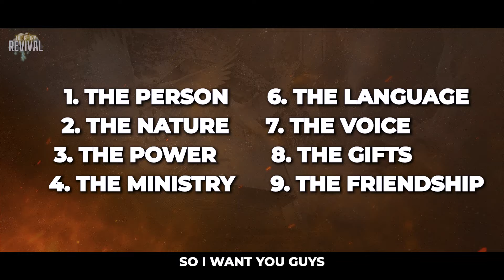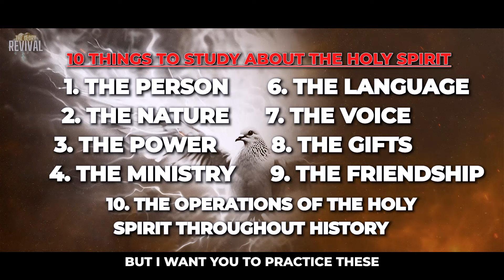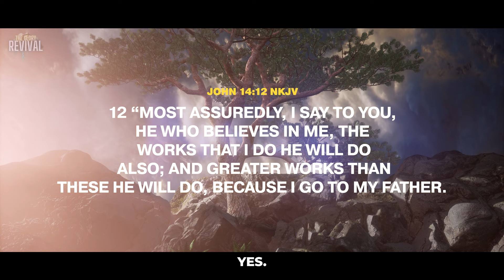10 Things You Need to Know About The Holy Spirit!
Join the 21 Days of Fasting & Prayer! Register Here to get Access to our 21 Day Devotional...This devotional will change your life!

Chapters:
00:00 - Intro
01:01 - The Focus for the Year
01:34 - Understanding the Holy Spirit's Presence
02:43 - Concerns about Blaspheming the Holy Spirit
03:45 - Learning the Ways of the Holy Spirit
04:15 - Differentiating Knowledge from Relationship
04:52 - TEN Areas of Study about the Holy Spirit
07:37 - Controversies and Mysteries about the Holy Spirit
09:33 - The Holy Spirit's Purpose
10:19 - Personal Relationship with the Holy Spirit
11:21 - My First Time Fellowshipping with The Holy Spirit
12:30 - The Role of the Holy Spirit in Pointing to Jesus
13:05 - Invitation to Develop a Relationship with the Holy Spirit

EVERY WEEK
GLORY NIGHTS